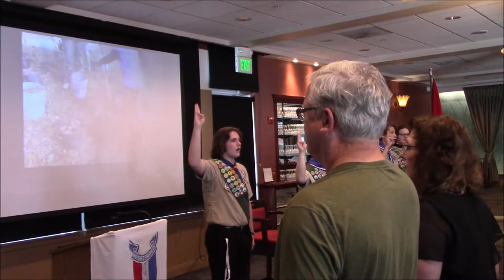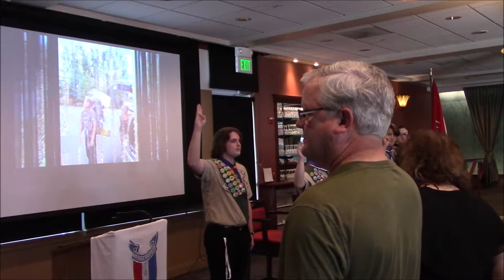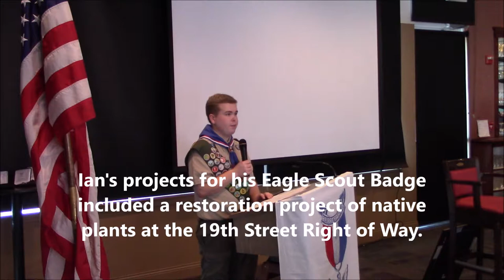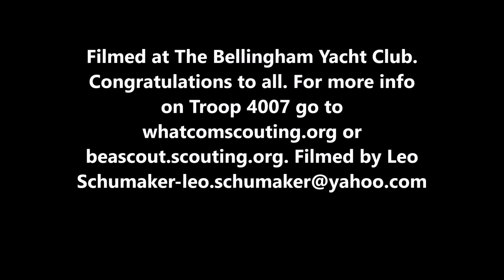Boy Scout to Eagle Scouts full movie Oct. 14, 2018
The Eagle Scouts received three new members from Troop 4007 in Bellingham, WA.  Presenting Ian Hakeman, Austin McIntosh, and Sam Risser.